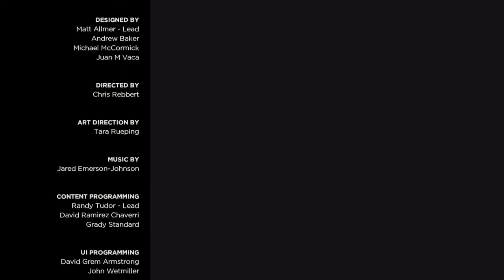The walking dead season 3 part 3